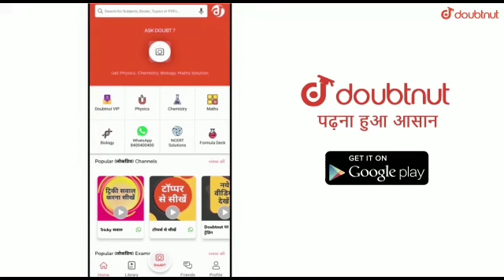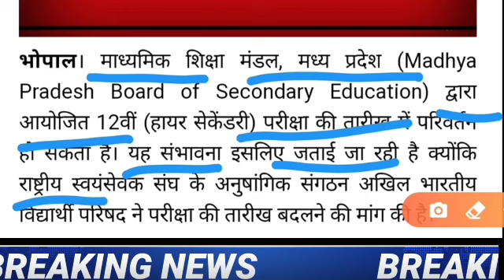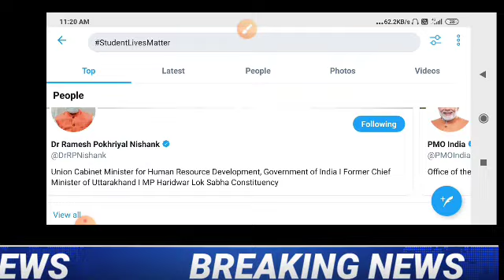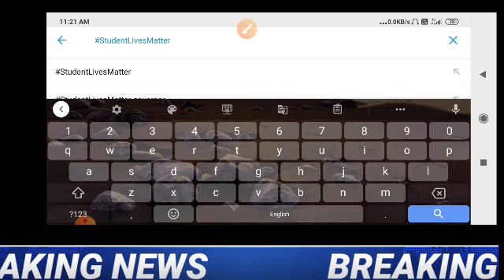MP Board 12वी परीक्षा की तारीख बदल सकती है।MP class12th General promotion|MP general promotion 2020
MP class 12th General promotion||मामा को करारा जवाब||MP general promotion 2020||

More Features
1) Saari important books milengi solved video solutions ke saath
2) Previous year papers, Important PDFs, Question Bank
3) Tips,Tricks & Concept Videos Topic-wise
4) Crash Course, Mock Tests, Quiz
5) India's biggest student's community
& much more